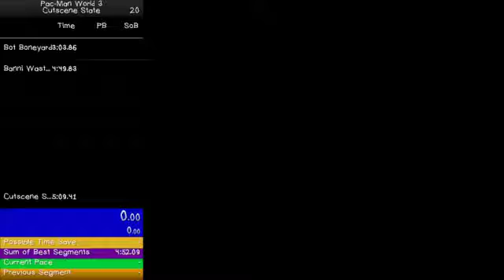Pac-Man World 3 Bot Boneyard Softlock